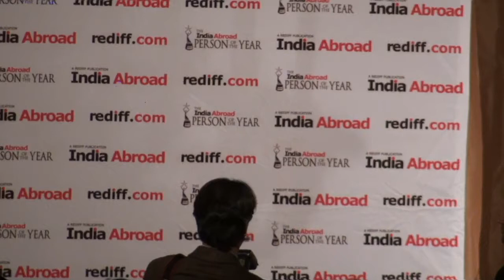Madhur Jaffery, The India Abroad Lifetime Achievement Award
Madhur Jaffery wins the The India Abroad Lifetime Achievement Award held in new york